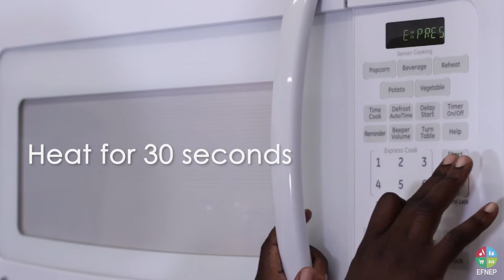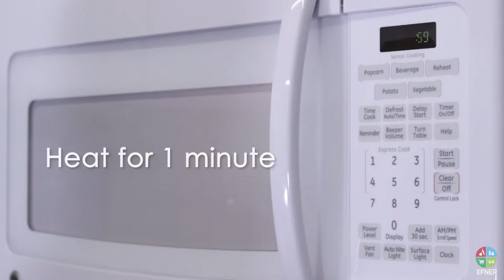Easy Cheesy Broccoli Soup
UGA EFNEP's Microwave Recipe